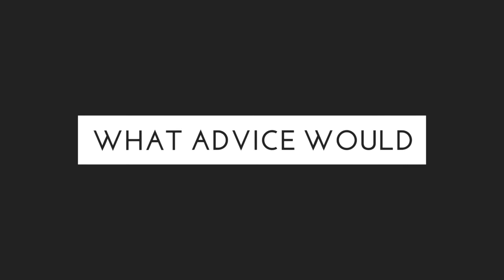John Waugh of The 1975 l NCL:Insider l Newcastle College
John Waugh, Saxophone player for The 1975, tells us about the best advice he's received and offers tips for students who are looking to break into the music industry.